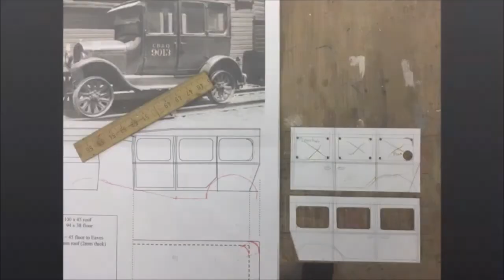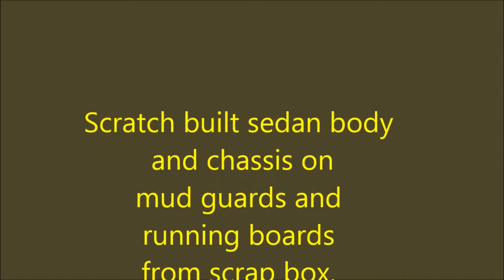Track Inspectors Rail Car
I have long wanted to make a model of a track Inspectors Rail Car. The B&W photo in this video shows the prototype I was keen on. Could not buy a 1/24th scale model to kit bash, so I elected to make one from scratch with bits & pieces from my scrap box and some hand made parts too.